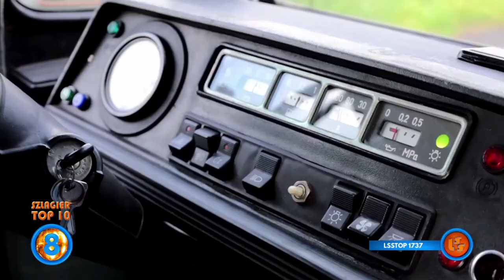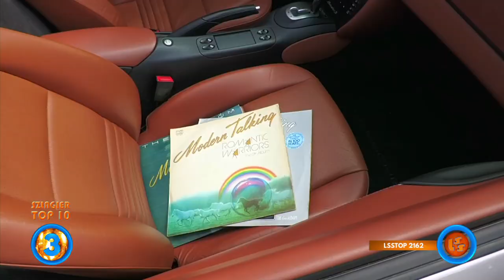Szlagier Top 10, 788 + finał LSS SZLAGIEROWO.PL - oficjalne notowanie